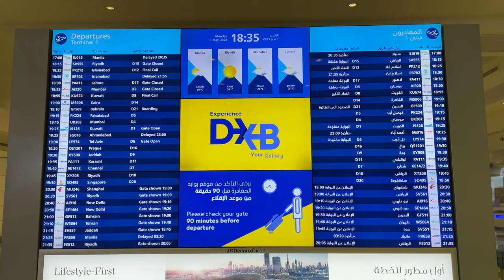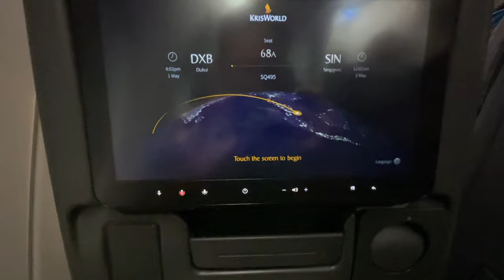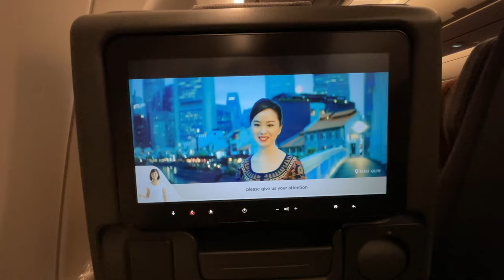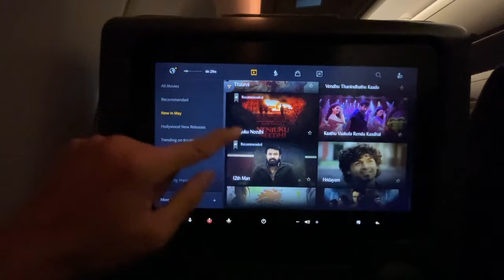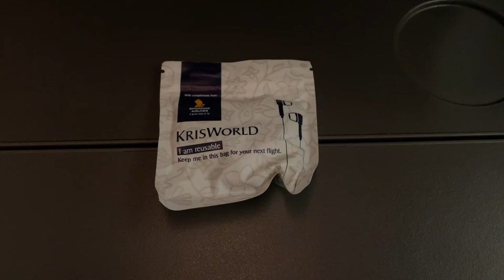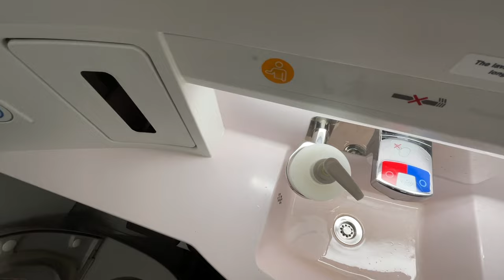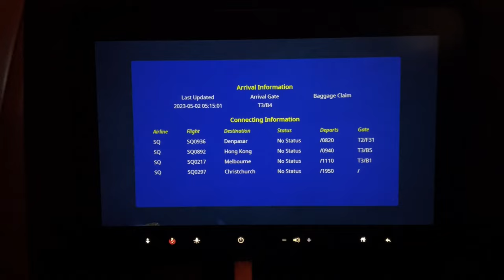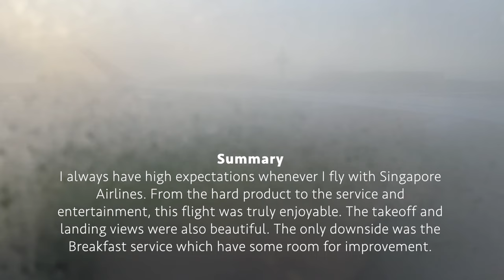SINGAPORE AIRLINES REVIEW | Airbus A350 | SQ495 Dubai to Singapore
Find out how is it like to fly Economy Class with Singapore Airlines on the A350 aircraft from Dubai to Singapore in this flight review!

*VIDEO CONTENT*
Dubai Airport overview
Seat overview and features
Inflight entertainment system
Takeoff from Dubai
Inflight service
Seat pocket content
Landing in Singapore
Changi Airport overview

*FLIGHT VERDICT* 19:07

*FLIGHT DETAILS*
Date: May 2023
Airline: Singapore Airlines
Equipment: Airbus A350-941
Registration: 9V-SHJ
Flight: SQ495
Seat: 68A
Origin: Dubai International Airport, United Arab Emirates
Departure Runway: 30R
Destination: Singapore Changi Airport, Singapore
Arrival Runway: 02L
Scheduled Departure Time: 1950 hrs
Actual Departure Time: 2027 hrs
Scheduled Arrival Time: 0730 hrs
Actual Arrival Time: 0707 hrs
Flight Duration: 6 hours 40 mins
Delay: NIL